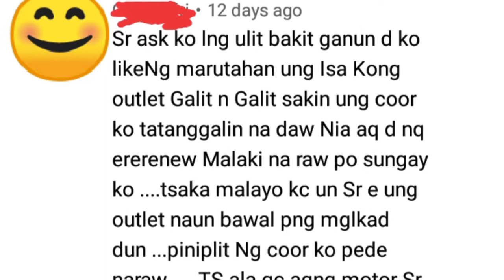AYOKO NG PASUKAN ANG ISANG OUTLET KO ANU ANG MANGYAYARI SAKEN ???